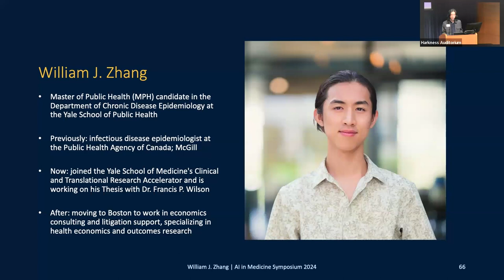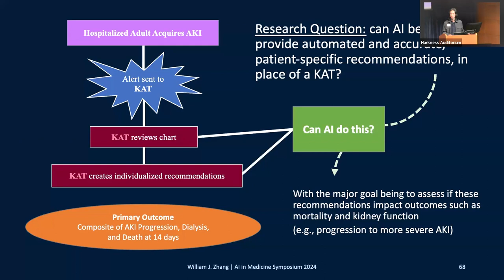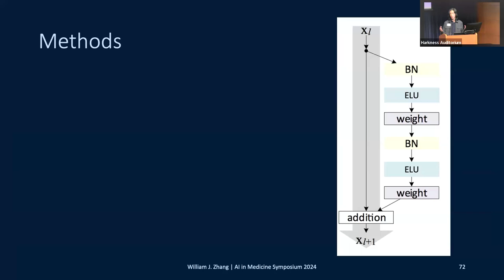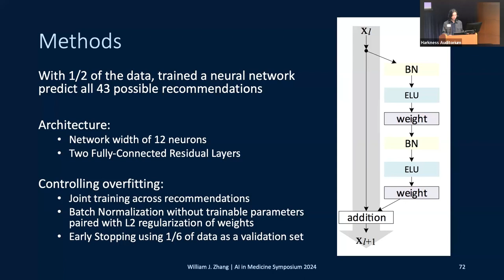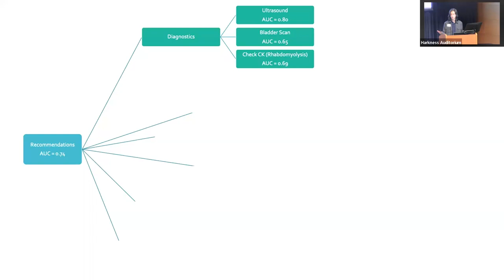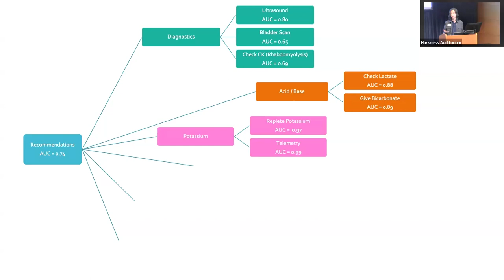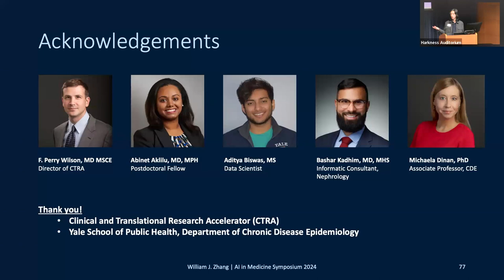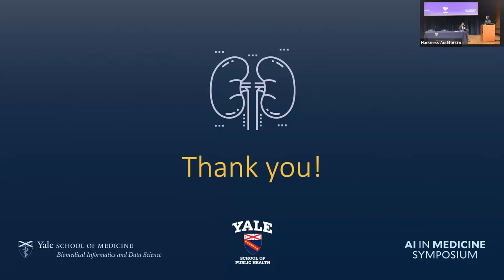AI in Medicine: Neural Networks for Kidney Injury Decision-Making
William J. Zhang, MPH Candidate in Chronic Disease Epidemiology at Yale School of Public Health and participant of Yale School of Medicine's Clinical and Translational Research Accelerator, presents a lightning talk on  "Neural Networks for Kidney Injury Decision-Making". This talk was recorded at the 2024 AI in Medicine Symposium, hosted by the Section of Biomedical Informatics & Data Science.